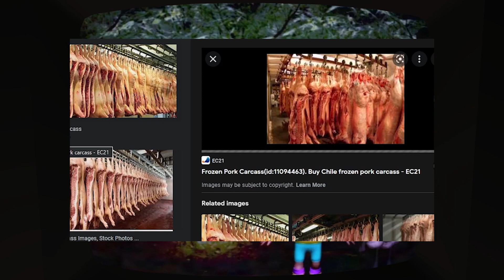THE ANSWER TO ALL MYSTERY? | The Treasure Tape Explained (Amanda The Adventurer 1.3 UPDATE)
Amanda the Adventurer 1.3 newest update gave us a tape called "The Treasure Tape" and looks like, this tape serves as the answer to EVERYTHING.

0:00 Start
0:27 The Tape EXPLAINED

About :
Digging through your attic you found a box set of an old children's TV show, Amanda the Adventurer, starring a brave girl named Amanda and a cowardly sheep named Wooly. You don't recall any specific episodes or characters in the show. Or what happens in the show exactly. Or much about it at all come to think about it, but it still feels strangely familiar. Curiosity takes hold and you decide to watch the tapes and let Ȟ̴̨͈̳̜̦̠̲̰̦̹͑́̒͝O̸͕̺̯͚̫͋̊̄̾̓̓̂R̴̯̗̹̀̓͋̀́͑̾̑͘R̷̙̘̼̋̌̈́̄̎̍͐̂̕Ö̵̢̧̗̭͖̗̺̯́͒̓̃̓̀̒̇R̴͎̙̠͓̫̞͖͖̽ nostalgia take you back to a simpler age.

Included with this box set:

Baking a Pie
Going to the Store
Ļ̷̣̘̗̦͚̯̠̅͛̇̓̄̕͠ͅĘ̴̨͓̻̯̥̳̮̹̖̎T̶̢͔̱̝̖̲̭̱͙̅̆̎̃̐̋̊͘͜ ̵̰̣͚̞̮͙͛̋́͌̀̚̚M̷̛̛̹̒́͛̀̊͛̋Ê̷̡̫̆͌ͅ ̴̢̰̗̝͖̲̳̻̈̔̀̽O̶̢̩̹̞̙̙̙͆̾͂̃̂́͑̈́̄͜͝ͅŲ̵̨̠͈͍̈͛͒͆T̸̲̝̘̮́